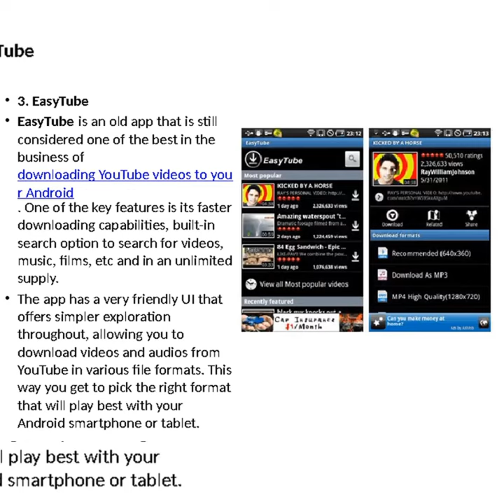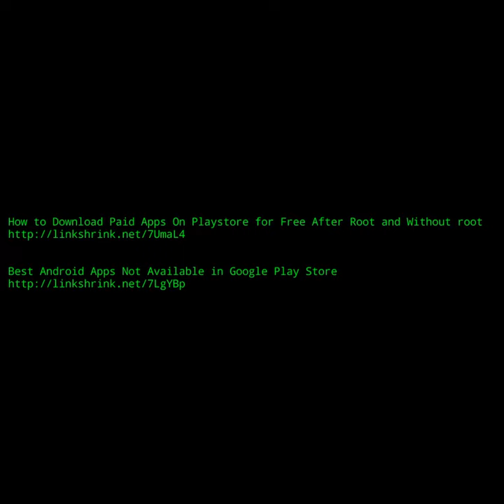8 Best YouTube Downloader Apps for Android